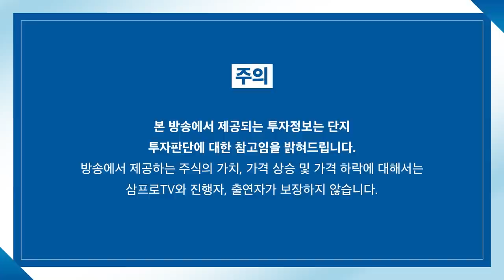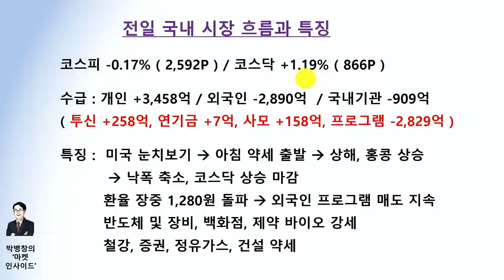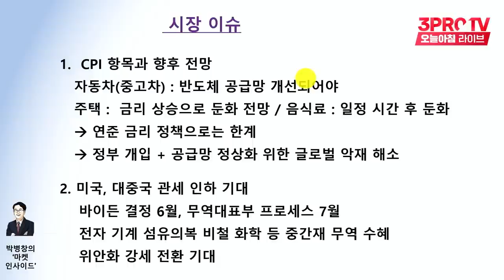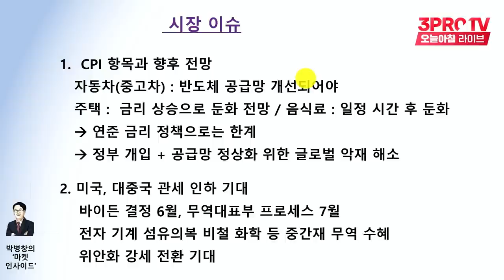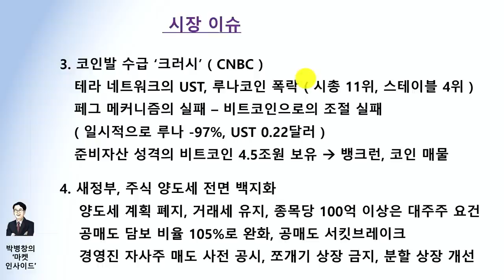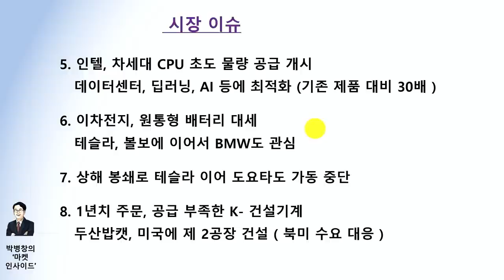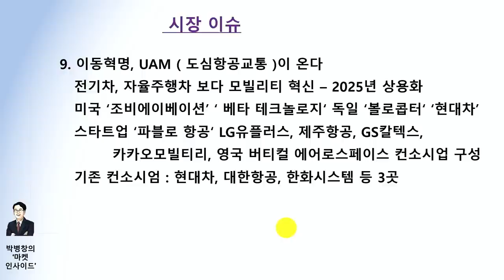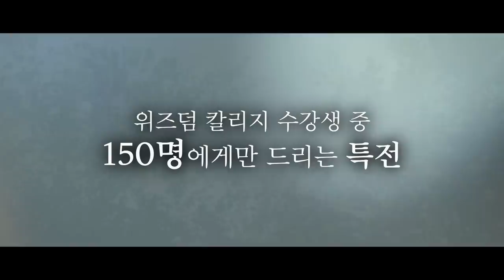[마켓인사이드] 국내 증시, 환율 하향 안정까지는 방향 틀기 어렵다! f. 교보증권 박병창 부장